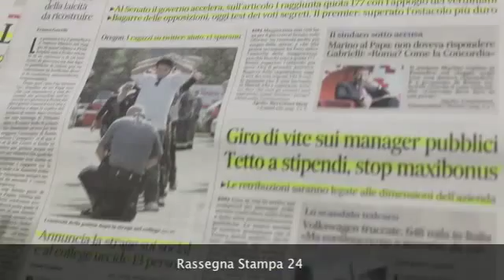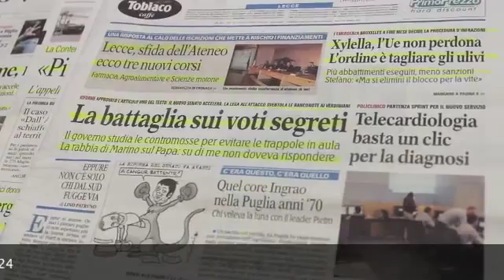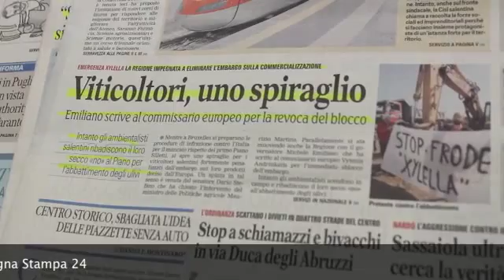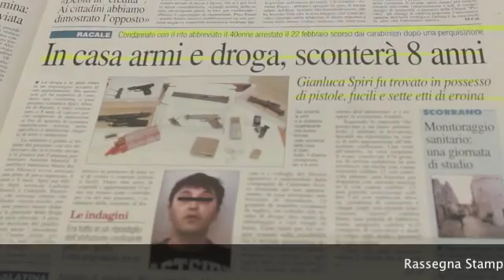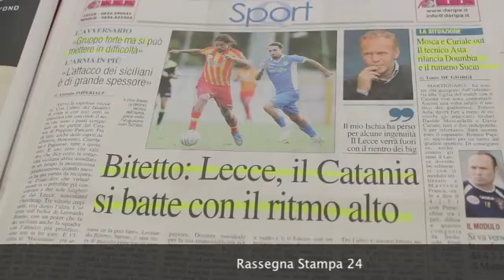Rassegna Stampa 2 Ottobre 2015 a cura della Redazione di Leccenews24